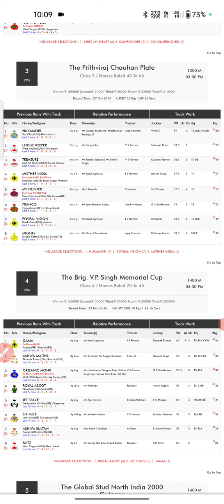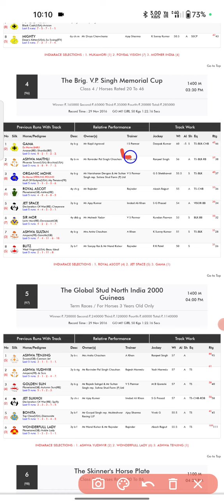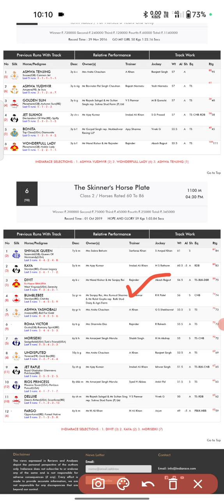27 December 2022 DELHI RACE TIPS | DELHI HORSE RACE TIPS DELHI RACETIPS TODAY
DELHI RACE TIPS |27th DECEMBER 2022 | DELHI
HORSE RACE TIPS | DELHI RACE TIPS TODAY

delhi races
delhi race
delhi races
Delhi race today
tip only pro
today race card
delhi race tips only win
north india guineas 2000